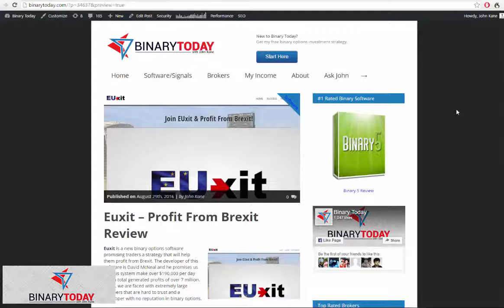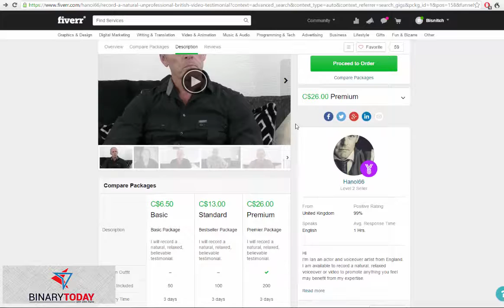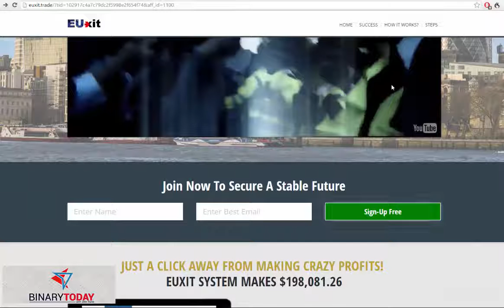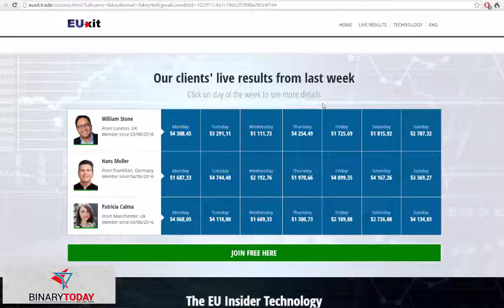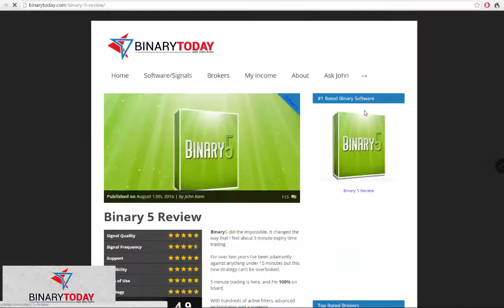Euxit - Over $7 Million in Profits?!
Euxit seems legitimate at first, but upon closer analysis, there are certainly some issues we need to look at.

If you want more information on John and what he has to offer the community through binary today go check out some of the following links.